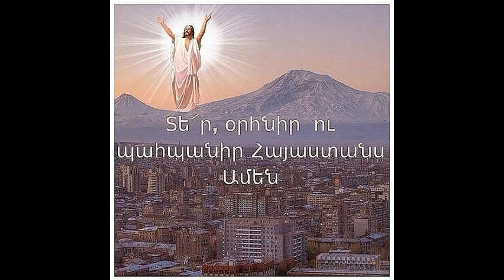Տէր Ողորմեա - Հովնան Պանֆյորով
Երգ